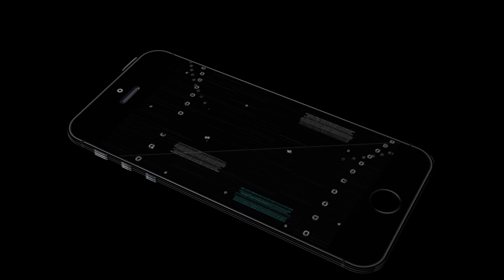Nvidia (Pascal Tesla P100) GeForce GTX TITAN X2 - GP100 Pascal Titan X2 is World Fastest Single GPU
So Now a Lot of Things Had Been Clear,The Upcoming Nvidia GeForce GTX 1080 is Going to Be Base on GP104 GPU and The Upcoming NVIDIA GeForce GTX TITAN X2 or the Titan X Successor is Going to Be Base on Pascal GP100 GPU.

So The Titan X2 is Base on 16nm and Come with 15.3 Billion Transistors But the Best Part is the 5.3 TFLOPS of Computing Performance.

The Pascal Tesla P100 Graphic Card is Going to Have 300 TDP.